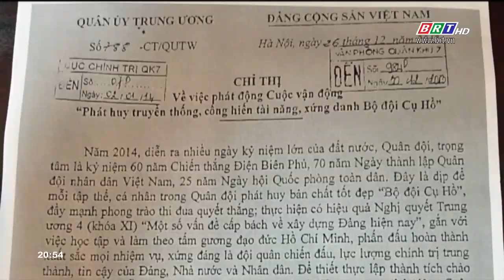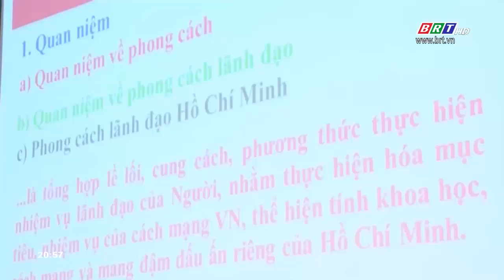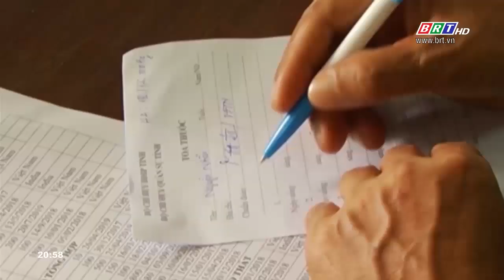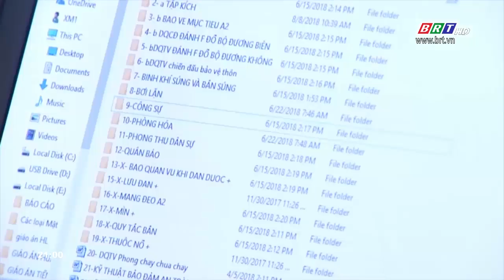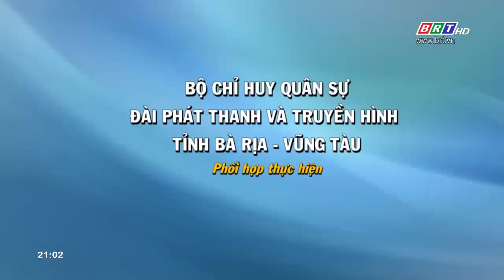5 năm thực hiện cuộc vận động"Phát huy truyền thống, Cống hiến tài năng, Xứng danh BĐ Cụ Hồ"